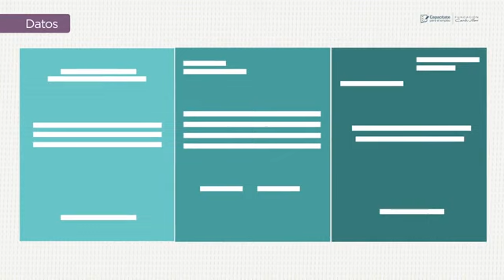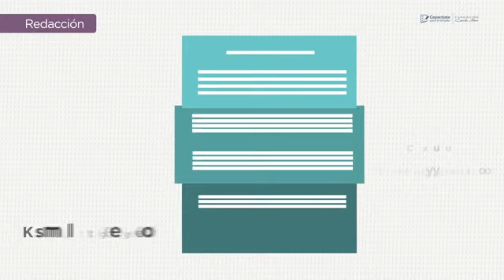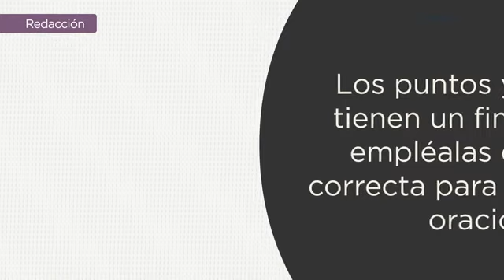5206 Estructuración de informes y reportes